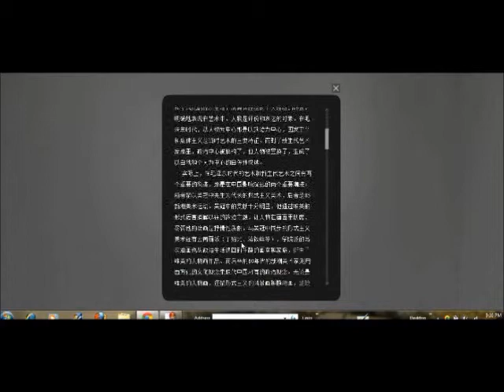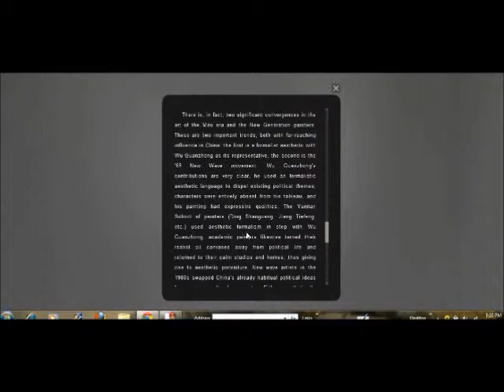The Central Academy of Fine Arts- Chen Wenji Solo.wmv